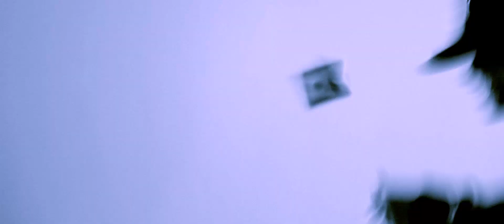SIYA // "OPEN LETTER" FREESTYLE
DIRECTED BY MIKE HO